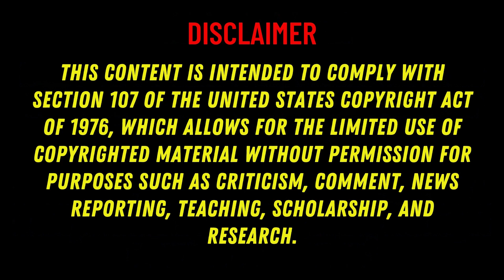Binge Worthy or a BIG Letdown? The Regime: Series Review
In this video, we'll give our honest review of the new series, The Regime, on HBO Max. Is it binge-worthy or a big letdown? Find out in our in-depth review of the first season of The Regime.

We'll discuss the plot, characters, and overall quality of the show, and whether or not it's worth your time. If you're looking for a new series to watch, this review will help you decide if The Regime is the right choice for you. Don't miss our review of the highly anticipated show!